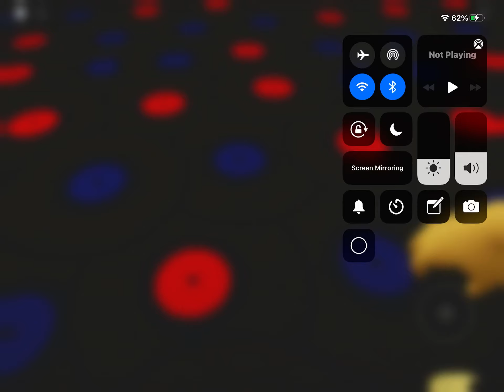Mc Play House Cyberamics - Out Of This World (Roblox)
And make sure to like 👍 and comment 💬 down below

Have A Chuck E. Day!